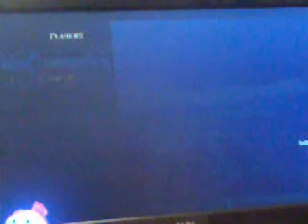Stupid wolfs!!!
Evil wolfs attack